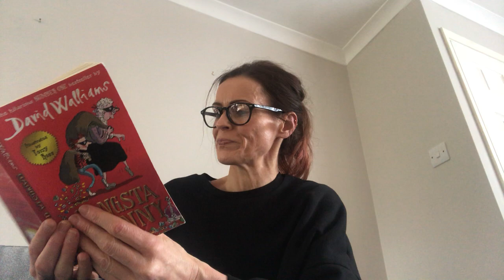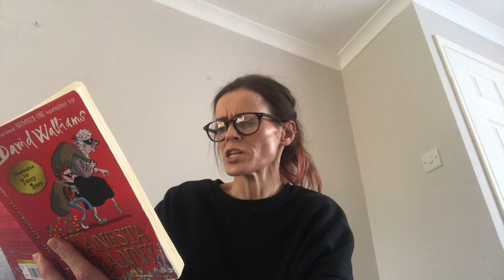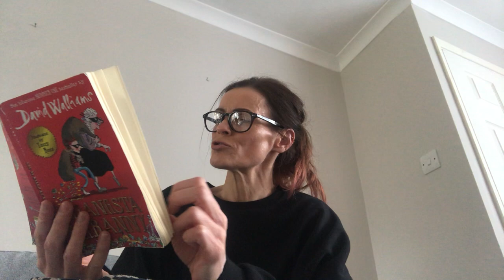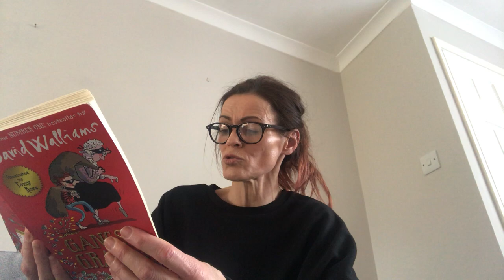Gangsta Granny 22- Lockdown Club 12/03/2021